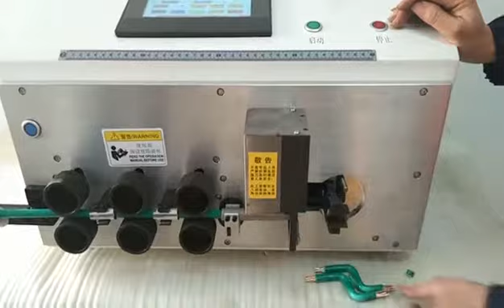Wire stripping and bending machine testing before shippment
It's for 2D bending, flat surface. Suitable for 1-35 square millimeter.

Betty Liu from Suzhou Crown Electronic Technology Co.,Ltd.